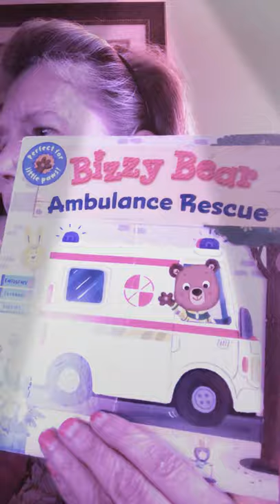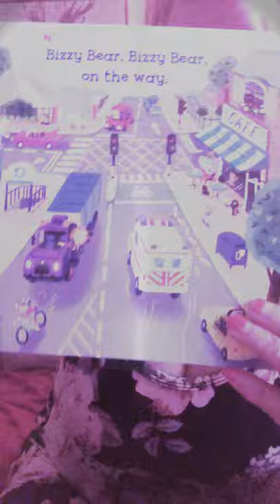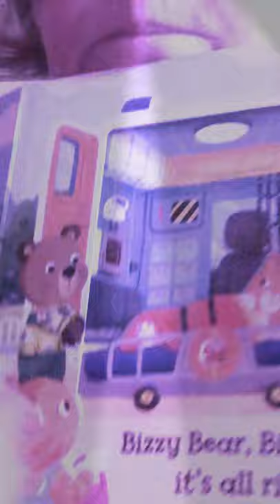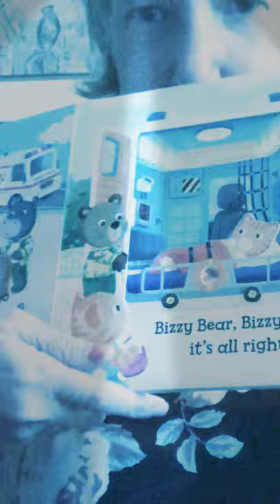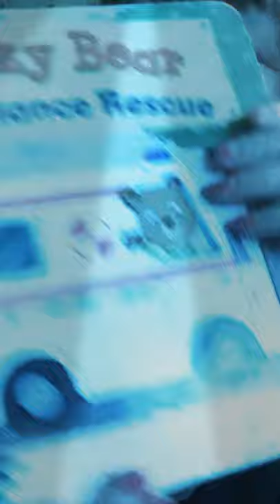Bizzy bear Ambulance Rescue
By Benj Davies. Hope u like the story 😘😘💜❤️💜❤️